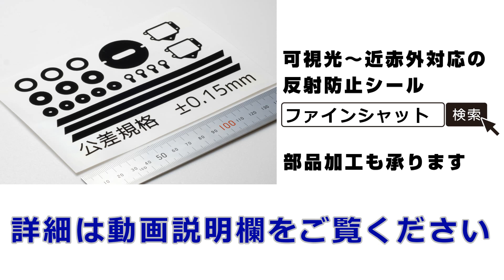反射防止素材の決定版！ファインシャットのご紹介 English subtitles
光吸収シート「ファインシャット」のご紹介です！薄くてしなやか、お手入れ簡単で可視光～近赤外まで対応の反射防止シート。写真だけではお伝えできない質感など伝わればと思い動画を作りました！※道路や作業場の雑音が多くて申し訳ありません。。

光陽オリエント株式会社　プロダクト事業部です！

「ものづくりを通した喜びの創造と提供」及び、「産業発展への貢献」を理念に、DIYユーザーを刺激する最先端素材のEC販売や、カメラユーザーのニッチな需要に応える自社企画製品をご提案して参ります。

この度の新型コロナウイルスの影響により、弊社のような製造業も大きな打撃を受けております。お客様方も在宅勤務などで通常とは違う環境で試行錯誤の日々かと存じます。
この動画で、少しでも弊社製品の魅力をお伝えできたら幸いです！
アマゾンでワンクリックで購入いただけます。

弊社にはレーザー加工機、打ち抜き加工機がございます。
部品加工も１つからお受けいたします。
お気軽にご連絡くださいませ！

光陽オリエントジャパン　プロダクト事業部ホームページ

【用途・用途提案】
光学機器の鏡筒内壁
液晶、半導体検査設備内部の反射による偽欠陥判定の抑制
暗室壁面の反射抑制
HUD内の近赤外撮像ユニット
レーザー加工機の散乱光吸収
光沢物3Dスキャン時のノイズマスキング用途
ホコリ可視化が必要な組み立て、外観検査工程の作業台マット
LiDARのターゲット及び内部部品
静物写真撮影の背景
シートレーザーによる流体計測(PIV)装置の内壁
分光放射計用の校正装置
カメラ用キャリブレーションボード　…などなど！